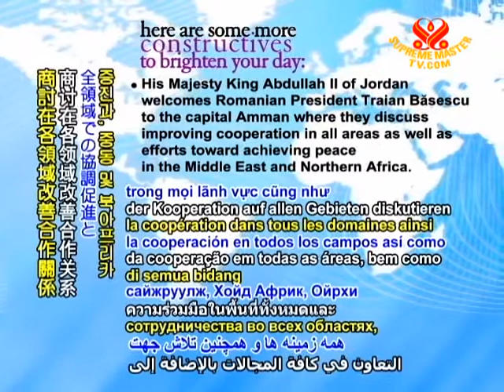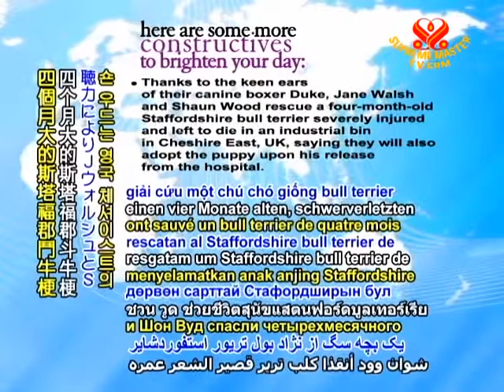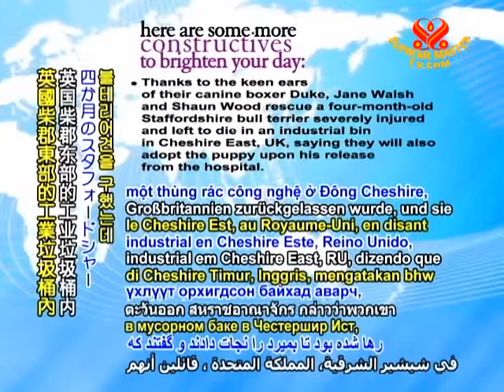CONSTRUCTIVES - 24 Apr 2011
With only days until the widely anticipated royal wedding of Prince William and Miss Kate Middleton on April 29, there are reportedly around 5,500 street parties planned across the United Kingdom on the special day, with London alone having registered for 800 street celebrations.

His Majesty King Abdullah II of Jordan welcomes Romanian President Traian Băsescu to the capital Amman where they discuss improving cooperation in all areas as well as efforts toward achieving peace in the Middle East and Northern Africa.

With two satellites already launched and plans for a network of 30, the European Union's Galileo Constellation satellite navigation system is working in tandem with the already successful EGNOS system, which improves satellite reliability through a network of ground stations, making significant contributions to aviation, agriculture, and even assisting in shopping for the visually impaired.

A new contingent of Bolivian officers, civil employees and reserve soldiers specializing in construction and health care arrive in Haiti to replace the existing group and continue with helping the country rebuild after the Jan 2010 earthquake.

Researchers at the Fraunhofer Institute in Germany are developing three-dimensional skin using existing human skin cells, which they hope will be able to replace animal testing of chemicals, pharmaceuticals and cosmetics as well as organ reconstruction.

A two-year-old girl who accidentally slipped and fell while playing on the fourth-floor balcony of a hotel in Orlando, USA, was miraculously caught on the ground by British tourist Helen Beard, who saw her hanging from the railing and ran to save her in time.

With Bangladeshis still affected by the 2009 Cyclone Aila, the European Union is donating additional financial aid of €10 million to help rebuild homes, infrastructure and people's lives.

Thanks to the keen ears of their canine boxer Duke, Jane Walsh and Shaun Wood rescue a four-month-old Staffordshire bull terrier severely injured and left to die in an industrial bin in Cheshire East, UK, saying they will also adopt the puppy upon his release from the hospital.